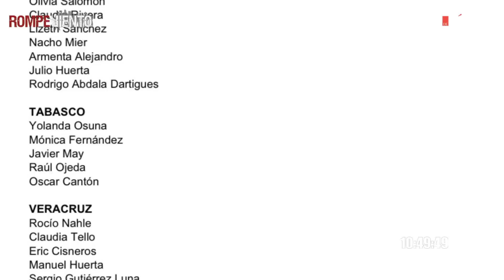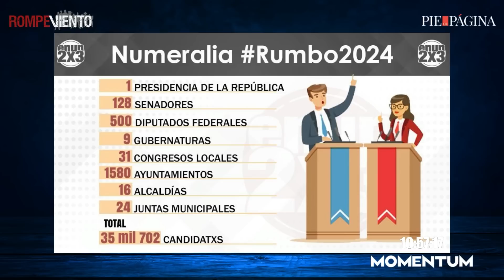MesaAcadémica - El proceso interno de MORENA al cierre de elección de jefe o jefa de la CDMX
No te pierdas esta mesa académica con las extraordinarias académicas, Martha Olivia López, Edurne Uriarte Santillán, Ingrid Urguelles y Leticia Calderón Chelius.

Temas:
*El proceso interno de MORENA al cercano cierre de elección de jefe o jefa de gobierno de la CDMX.

Para el 30 de este mes se darán los resultados de quienes contenderán como jefe o jefa de gobierno en la Ciudad de México y para las 8 jefaturas de la ciudad, así como también algunas elecciones de orden local como es en el estado de Tamaulipas.

*El proceso electoral de Ecuador y Argentina

Daniel Noboa, el heredero de un imperio de banano de 35 años, ganó la elección presidencial de Ecuador el domingo, en una campaña electoral en la que había mucho en juego y estuvo impulsada por la frustración del electorado de un país afectado por la violencia y una economía en crisis.

Así como también Argentina que se acerca a una de las elecciones más escandalosas jamás vistas, con una economía muy fluctuante y con altas pendientes de inflación, se verán celebrando elecciones el 22 de octubre, para construir el futuro de aquel país, con el asenso del presidente o presidenta este 10 de diciembre. Se disputan la jefatura de Estado: Javier Milei, el ministro de Economía Sergio Massa y la conservadora Patricia Bullrich.

En la mesa:
— Edurne Uriarte
— Martha Olivia López
— Ingrid Urguelles